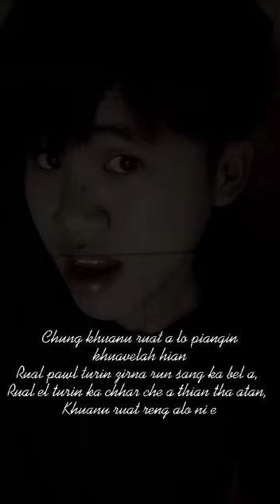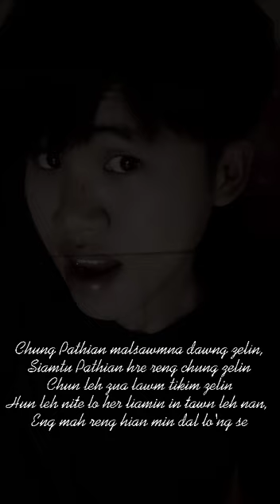Mizo hla thar || intawn leh nan by moimoia. || lyrics pitch voice ("zirlaite thlahnana ka phuah")